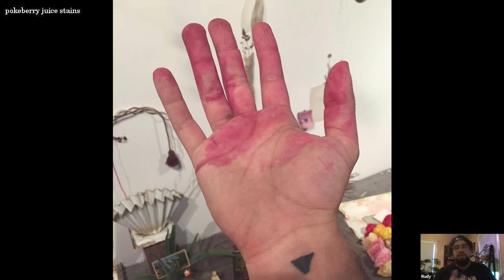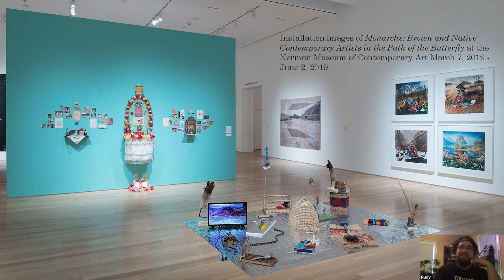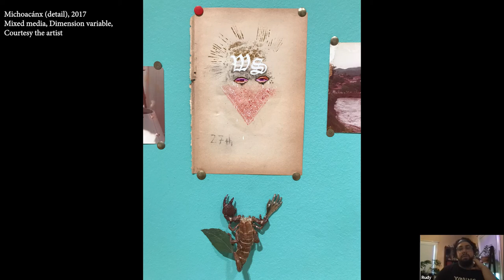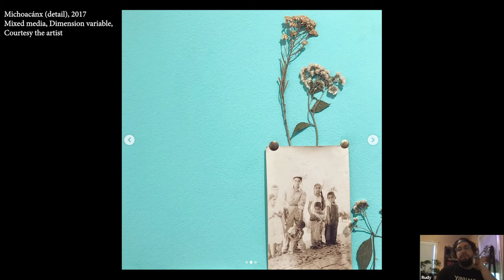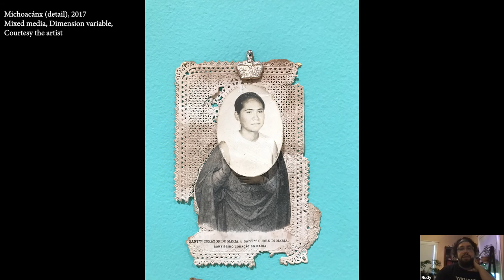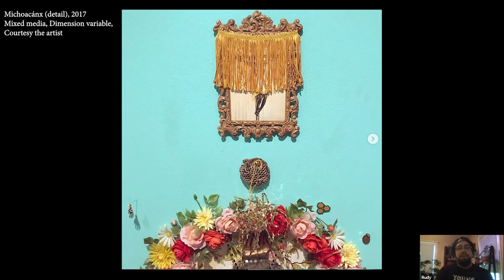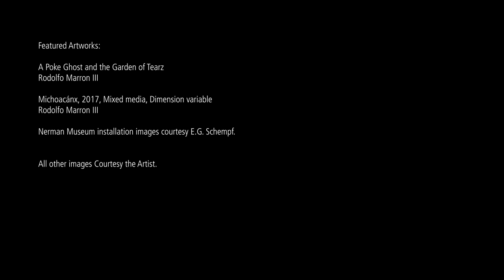Rodolfo Marron III - Visiting Artist Presentation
Kansas City-based Rodolfo Marron III participated in the Nerman Museum’s 2014, 2017 and 2020 Beyond Bounds fundraisers, and he was a 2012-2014 studio resident of the Charlotte Street Foundation’s Urban Culture Project. In 2016 he was a CSF Visual Artist Fellow. His work was included in the exhibition Monarchs: Brown and Native Artists in the Path of the Butterfly, curated by Risa Puleo and organized by the Bemis Center for Contemporary Art in Omaha, which travelled to the Nerman Museum in 2019 after the Museum of Contemporary Art, North Miami and the Blue Star Art Space and Southwest School of Art and Craft in San Antonio.

The views expressed in these presentations are not sponsored nor endorsed by JCCC. Artists are fully and solely responsible for the content of their presentation. Nerman Museum programs include artists’ lectures at exhibition openings, Third Thursday Visiting Artists’ Presentations, and Noon at the Nerman gallery talks. more information on this and other happenings at the college,